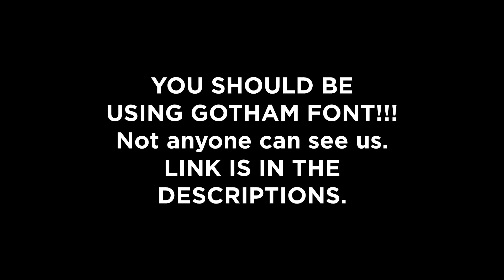Beno, use the Gotham Font! version 33